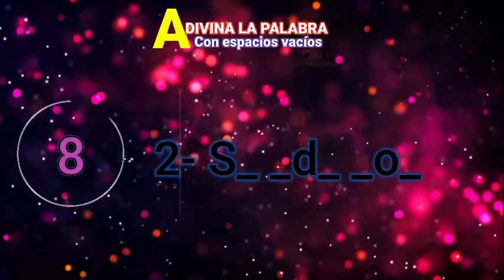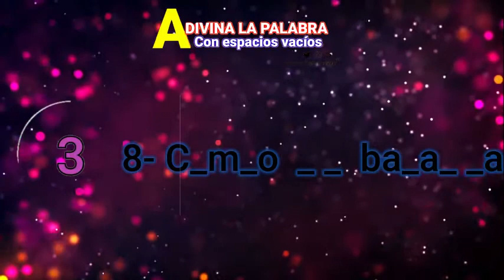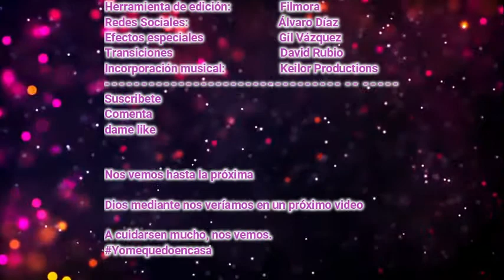Adivina la palabra con espacios #13 / Campo de batalla /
Keilor Productions®